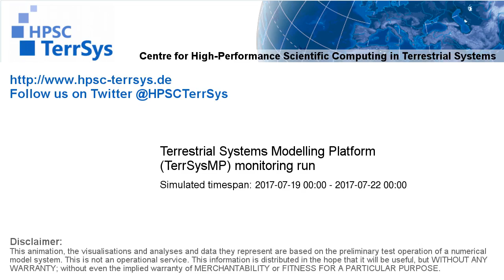TerrSysMP monitoring run 2017-07-19 - remaining unsaturated storage - Europe (72h)